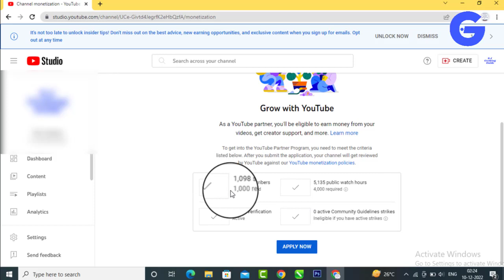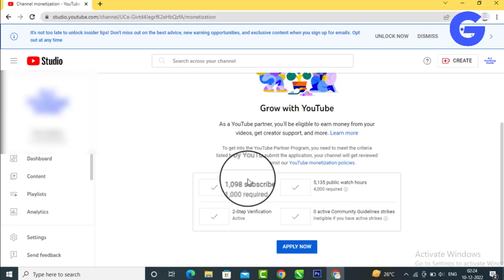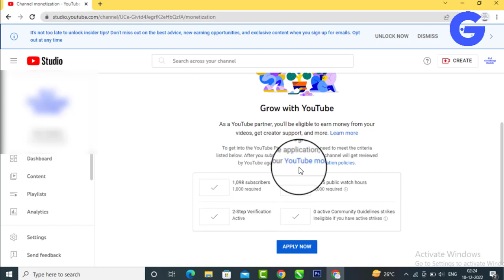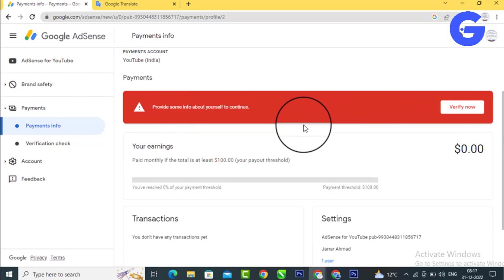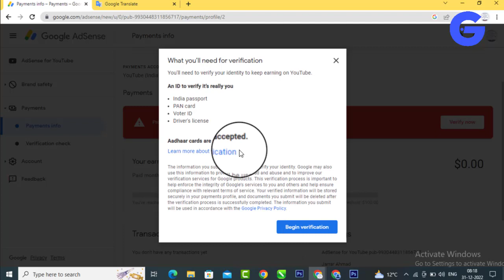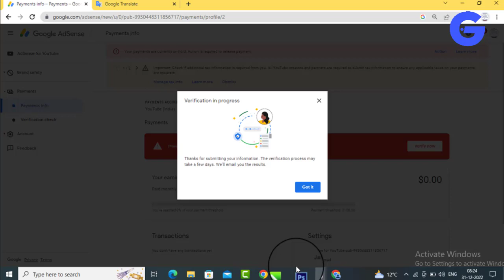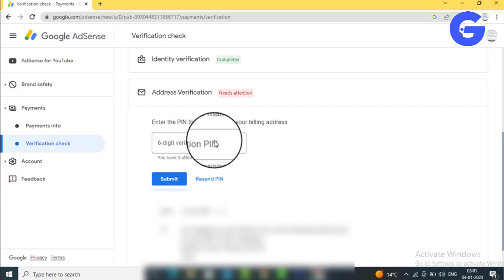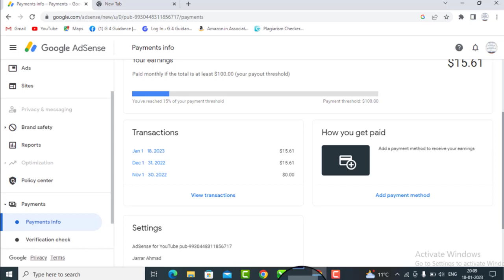You Tube Adsense Identity Verification 2023|Id Verification से लेकर बैंक अकाउंट जोड़ने तक A2Z Procces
Is Video Mai Hum bat Krenge ko aap Adsense pin kaise verify krenge aur sath mai YouTube Adsense id verification ke liye konsi is chahiye,You Tube Adsense verify kaise krte hai,How to verification Adsense account,
2023 Mai you Tube Adsense id verification kaise kren, id Verification Adsense account you Tube
you Tube Adsense pin ke liye kaise apply kren 2023, Adsense Mai bank account kaise joden a2z Process Aapko is video Mai dekhne ko milega,

You Tube Adsense Identity Verification 2023|Id Verification adsense pin apply 2023| Adsense You Tube